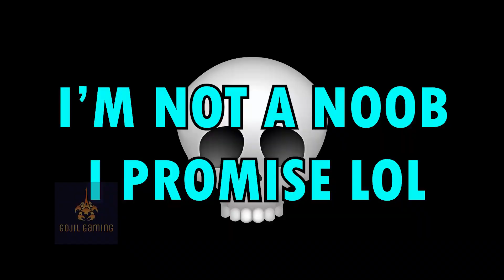THIS GAMEPLAY WILL *LITERALLY* PULLS YOUR HAIRS OUT (COD Mobile)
my head is bald now...

Device I am gaming on: Samsung A52
Recording and spectating device: ASUS TUF GAMING A15 Laptop

Intro: Mysterious Celesta By Ashot Danielyan